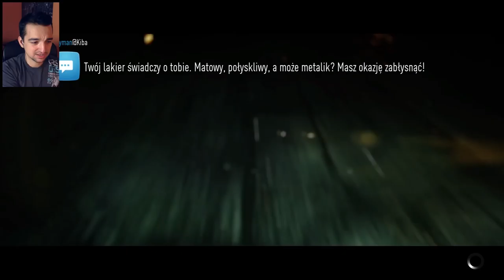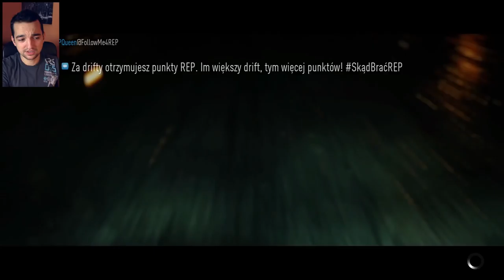Popsułem driftowóz! #24 | NFS2015